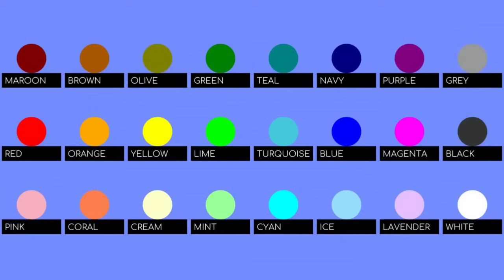24 Marble Survival : Laser